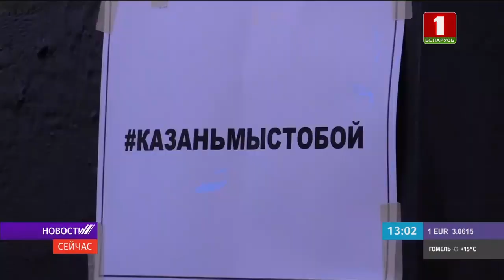"Новости. Сейчас" / 13:00/ 12.05.2021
Смотрите в этом выпуске:
— конфликт между Израилем и Палестиной: вторую ночь велись ракетные удары с обеих сторон;
— Казань скорбит: в Татарстане день траура по погибшим во время стрельбы в школе;
— пожар в Будславском костёле: впереди огромная работа по восстановлению;
— в Беларусь возвращается прохладная погода.